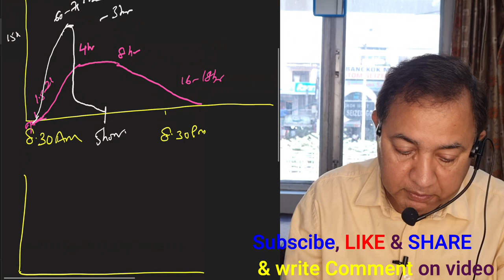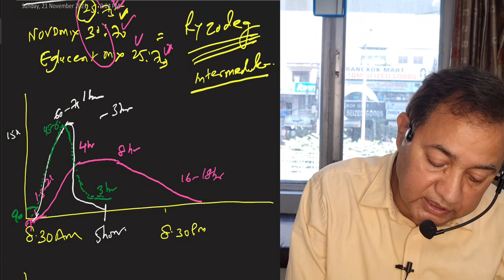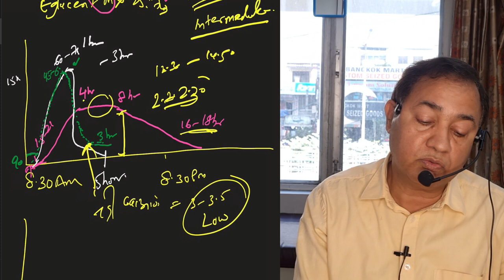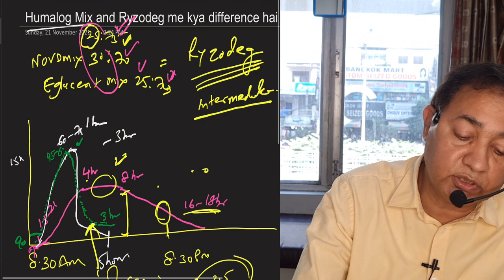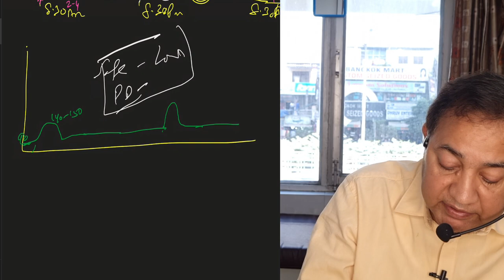Ryzodeg Vs Novomix 30